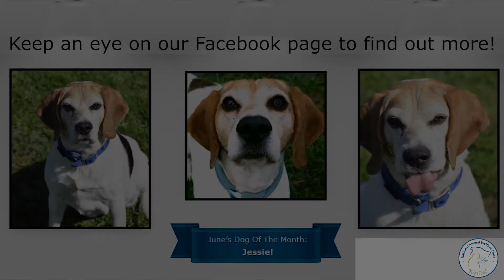June's Dog of the Month - Jessie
Jessie is a beautiful, smart and lovely girl who really deserves a loving home

To find out more about her, head to our Facebook